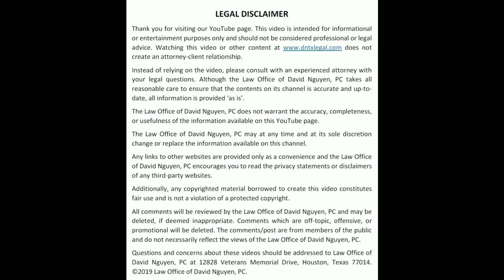Help! My case was denied because I didn't have enough documents!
Attorney David Nguyen discusses situations where foreign nationals want to apply for immigration benefits, but were informed that they did not have sufficient documents for the case.